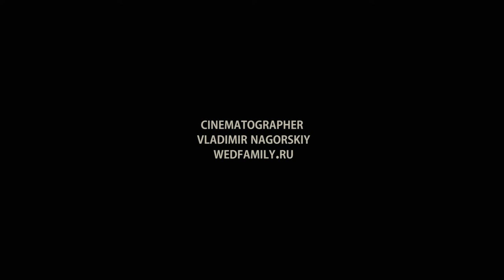Творческий подарок на выпускной родителям от детей школы для показа на выпускном в ресторане